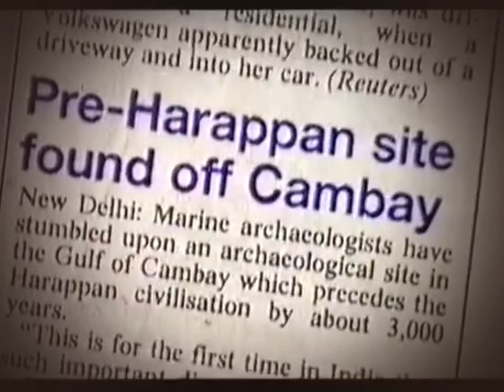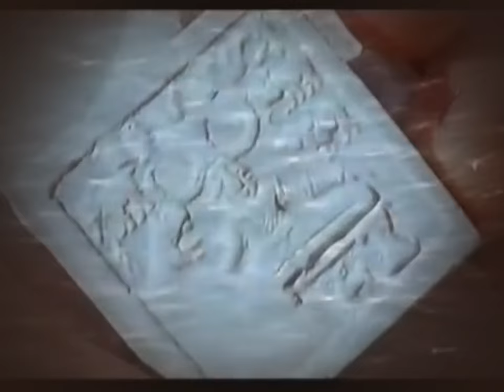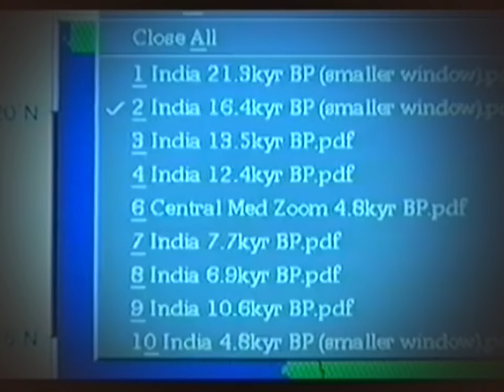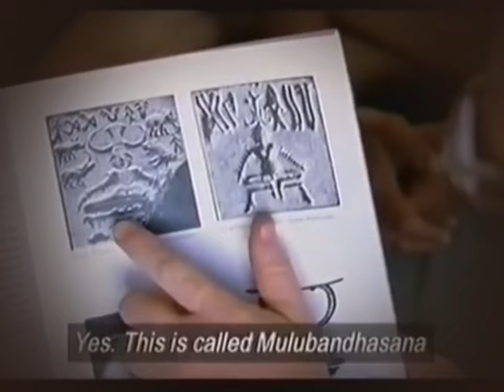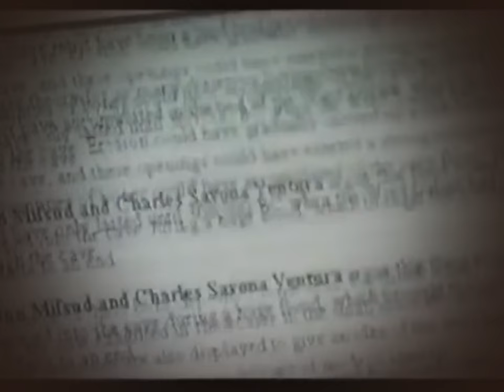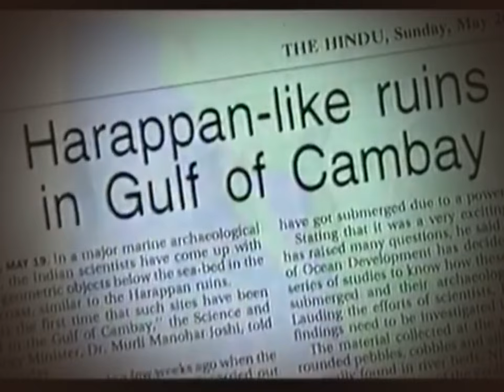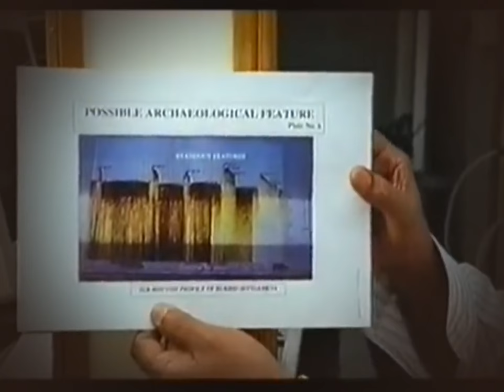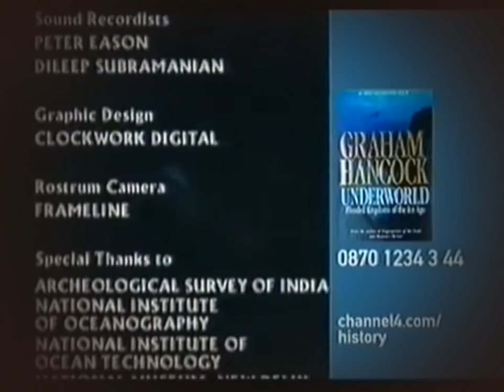Underworld, Flooded Kingdoms of the Ice Age I